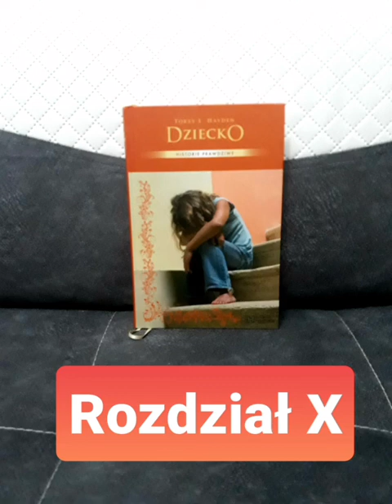czarnaszprycha książki psychologia Rozdział 10👍